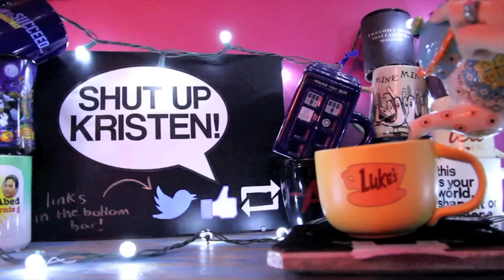THOUGHTS ON THE CURSED CHILD CASTING || Shut Up Kristen!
Pottermore has given us a better look at our TheCursedChild golden trio. Here are my thoughts!

INTRO MUSIC
"One Ton Kiss" by Dark MatteR